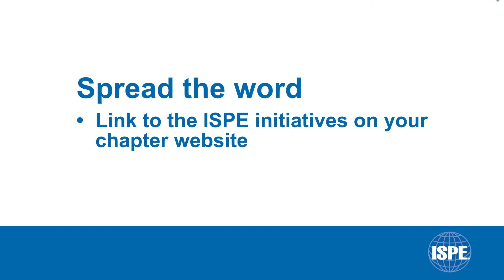Message to ISPE Affiliates and Chapters: First Quarter 2015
ISPE President and CEO John Bournas provides an update on the society's upcoming events and initiatives.